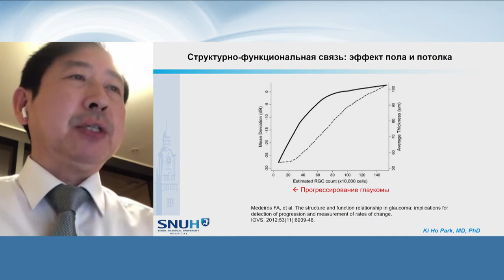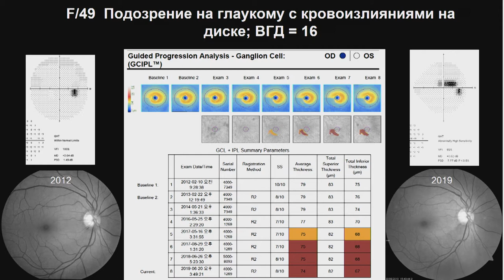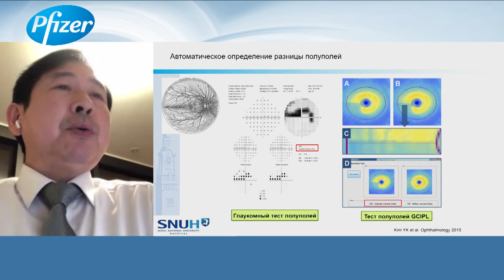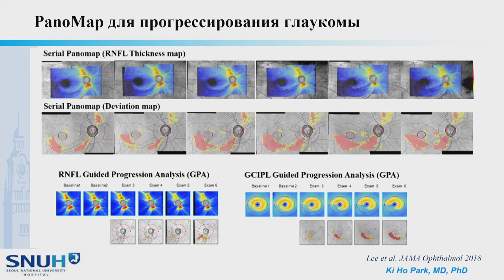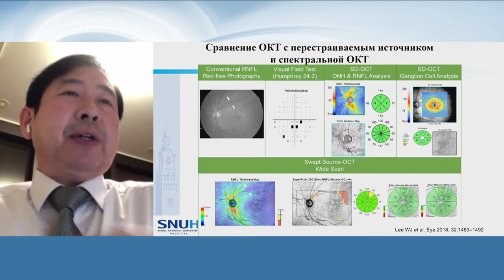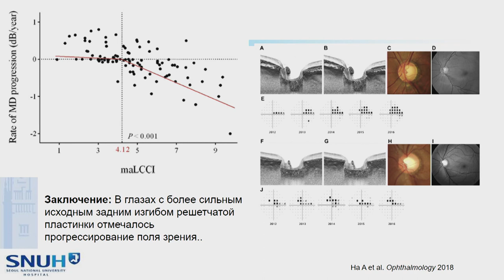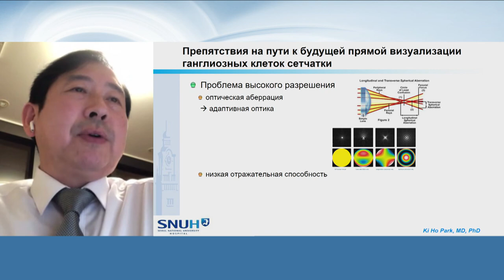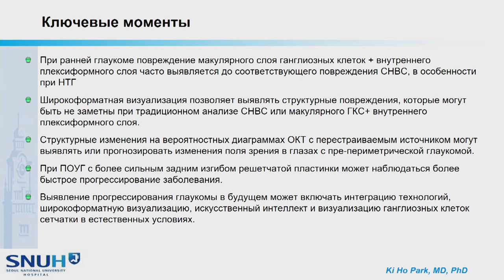Ки Хо Пак. Прогрессирование глаукомы: возможности диагностики в будущем и перспективные технологии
В докладе подчеркнуто, что самые ранние изменения наступают в нижней гемисфере макулы, что соответствует дефектам в верхней гемисфере поля зрения, и это предшествует истончению перипапиллярного СНВС. Это особенно заметно у больных с глаукомой нормального давления (ГНД). Рассмотрены перспективы диагностики глаукомы (SWEPT-Source OCT, адоптивная оптика и искусственный интеллект).